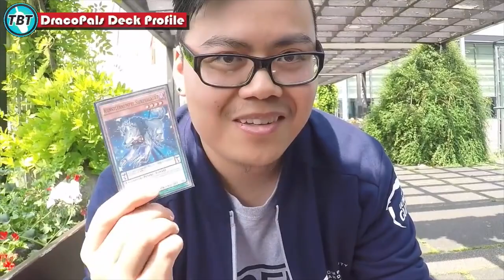22.000 ABO SPECIAL - 22 FAKTEN über mich!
euda danke für 22.000 Abos - ihr seid die saftigsten!
Road to 50k beginnt!